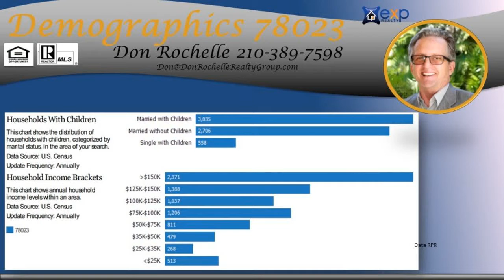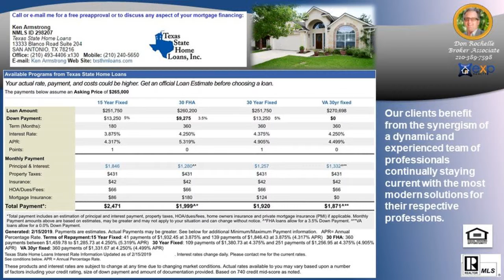Top Listing Agent in HELOTES PARK ESTATES 78023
Top Listing Agent in HELOTES PARK ESTATES 78023 - Call/Text Don at Top Buyer Top Listing Agent in HELOTES PARK ESTATES Subdivision Helotes San Antonio 78023 Number #1 Listing Agent Number #1 Buyer Agent in HELOTES PARK ESTATES Subdivision Helotes San Antonio 78023 - Real Estate Broker - Realtor - MBA - Artist with over 20 years of experience, personally handling over $120 million in real estate transactions from the first time home buyer to multi-million dollar residential and commercial properties in multiple markets.  Native San Antonian with knowledge of all parts of the city and the pulse of changes to come. San Antonio, Texas, Bexar County and surrounding counties: Comal, Kendall, Guadalupe, Medina, Bandera, Real, Uvalde, Gillespie and Hill Country.  Call/Text Don at , ASK ABOME UT DISCOUNT MOVE UP PROGRAM Hiring an experienced agent/broker and knowing how to qualify him or her, see article seems to be most logical thing to do to assist a person/family with home buying or selling which is usually the largest single personal investment transaction of most people. It is not the brokerage company but the individual agent that counts and the experience they bring with them.  Many buyers and sellers feel more comfortable or obligated to work with a friend or relative agent but financially successful people research who is the best to handle significant investments, not rely on who they know in their circle, Choose wisely!   Don Rochelle Realty Group at EXP Realty : Interested in Art - I am also an Artist using found objects of metal , wood, and stone making wood sculptures, functional art. , see YouTube channel Piddler Found Art